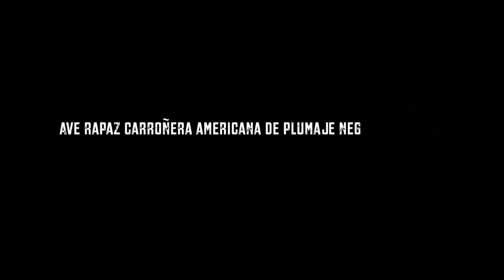Urubú Trailer Oficial Español (2020)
Se estrena en verano de 2020
Sinopsis: Tomás, un fotógrafo y ornitólogo en horas bajas, trata de relanzar su carrera y arrastra a su familia a la selva amazónica en busca del urubú albino, un extraño pájaro del que no existe registro en libertad. La desaparición de su hija convierte el viaje en una terrible pesadilla.

Reparto: Carlos Urrutia, Clarice Alves, José Carabias, Alejandro Ibáñez, Jullie D'Arrigo